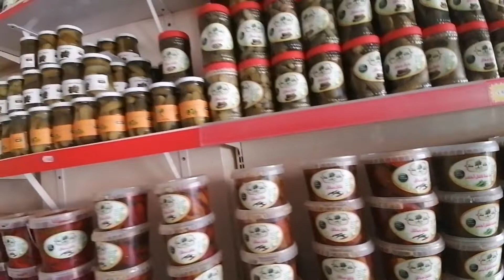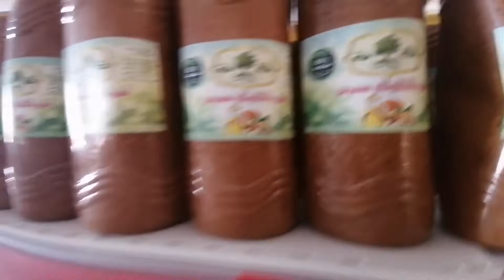مشيت لقلعة السراغنة وجبت معايت الزيت الحرة البلدية الاصلية 👍👍